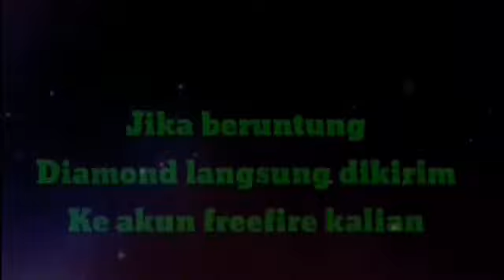BOCORAN SKIN SHOTGUN M1887 TERBARU | AKHIRNYA SHOTGUN M1887 DAPET SKIN & SKIN GLOOWALL KULGAR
Selamat datang di canel Aragusrin di sini kami akan membahas seputar updete terbaru game FreeFire , di sini juga membahas bocoran terbaru, bocoran event terbaru, bocoran skin senjata, bocoran budel, dan sebagainya seputar terbaru yang pastinya paling TERUPDATE yang berasal dari sumber" terpercaya.
🔜Kali ini cannel yt aragusrin akan membahas video tentang⏩⏩ BOCORAN SKIN SHOTGUN M1887 TERBARU | AKHIRNYA  SHOTGUN M1887 DAPET SKIN & SKIN GLOOWALL KULGAR

🔻1000 DIAMOND
2. Share 3 Sosmed (wajib)
3. Like video (wajib)
4. Follow IG (wajib)
5. Komen
▪Nama/ID Freefire
▪IG kalian
1. Harus capai 1000 like dalam 2 hari
2. Jika salah satu persyaratan tidak dilakukan dianggap hangus (setiap persyaratan akan dicek)
3. Pemenang di umumkan setiap ada video yg mencapai 1000 like dalam waktu 2 hari
4. Pemenang akan di post lewat komunitas dan dihubungi lewat ig

⭕ID/Nikename
73163068/Aragusrin
⭕YouuberFavoritGameplay
Aragusrin, kulgar, randy rangers, frontal gaming, letda hyper, wawan mks, mozila